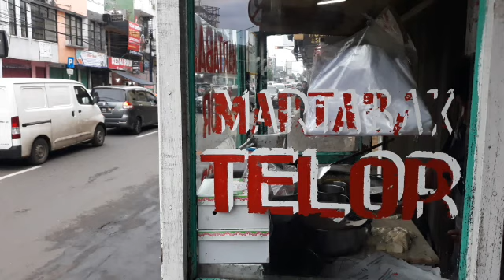Martabak Telor Malabar Sukabumi | The legend!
Sekitar 15 tahun pa Edi berjualan martabak telor di daerah Malabar JL Ahmad Yani Kota Sukabumi. Beliau meneruskan usaha ayahnya hingga sekarang. Alhamdulillaah berkat rasa yang enak dan harga yang terjangkau, tak ayal para penggemar martabak menyerbunya dan jika terlambat datang, dipastikan jatah sudah habis. Begitulah kisah beliau yang selalu konsisten menjajakan dagangannya.

Selamat menikmati jajanan streetFood bersama pa Edi.

Ingat selalu  jaga Prokes dengan Iman - Aman - Imun.

Terima kasih sudah
watch sampe beressss

C ya!